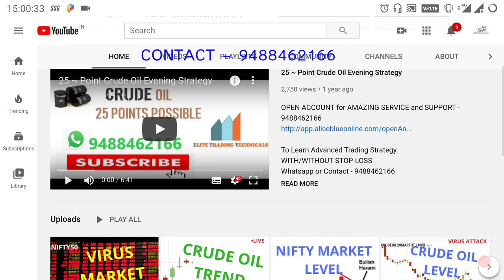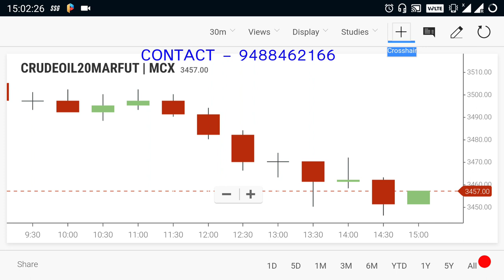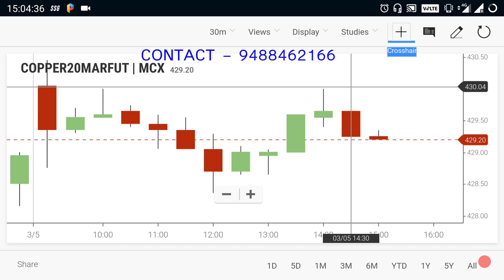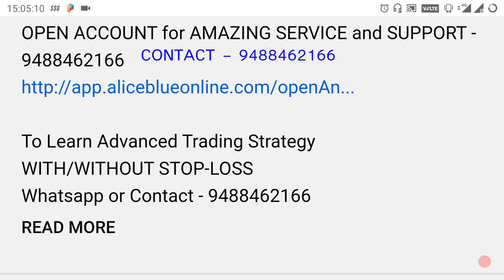Crude Oil Live Levels | Commodity Trend Mar 05